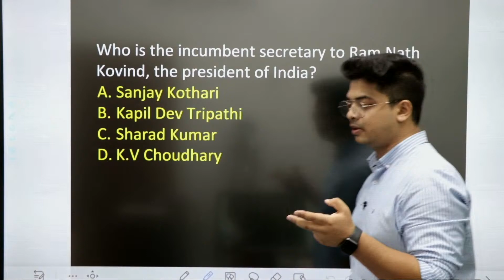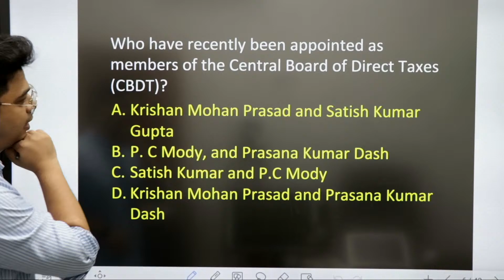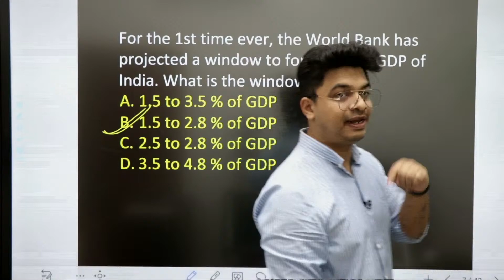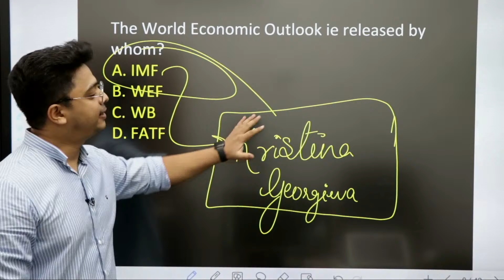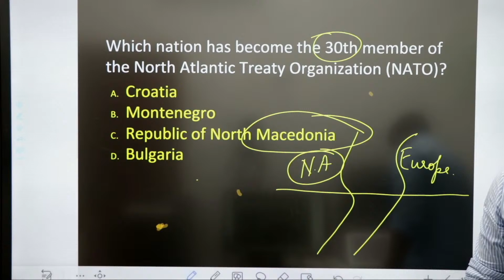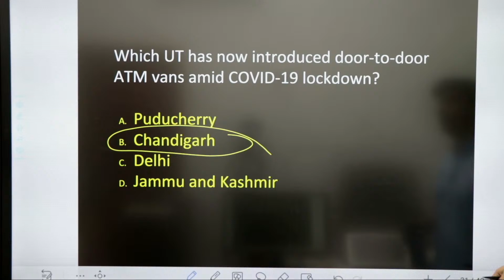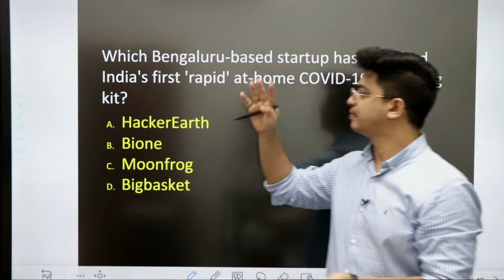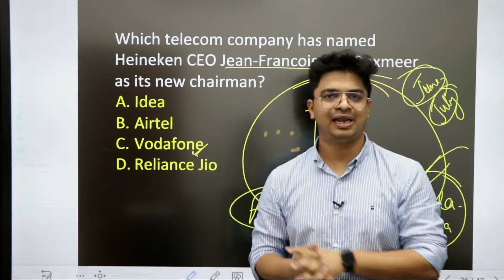Complete July Current Affairs In 40 MCQs || RRB NTPC || Group - D || By Aman Srivastava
In this session,  we will discuss the Complete July Current Affairs In 40 MCQs along with some important questions for RRB NTPC || Group - D || CHSL| SSC CPO. So this session will be very helpful for all our aspirants preparing for the SSC CGL exam in attempting the Current Affairs section.

 If you're preparing for any Govt. exam then you need to follow the preparation strategy. You have to follow proper sources and need to revise multiples times so that you can achieve target over subjects. So watch this session very carefully and note each and every point discussed in the video.

Learn with Aman and Barkha and apply all these simple steps and achieve what you aim for i.e. SSC CGL|| SSC CHSL|| CPO| RRB NTPC || Group - D || CHSL.